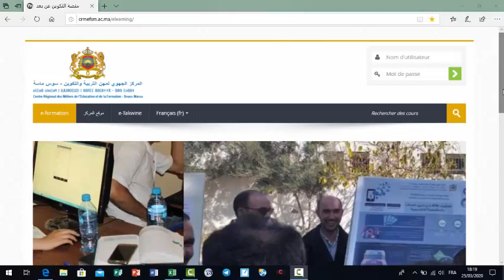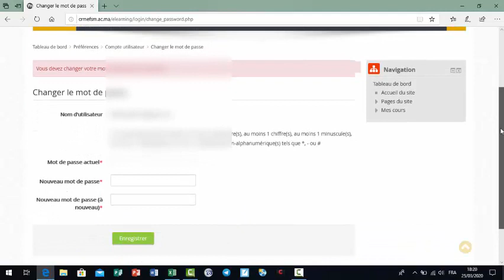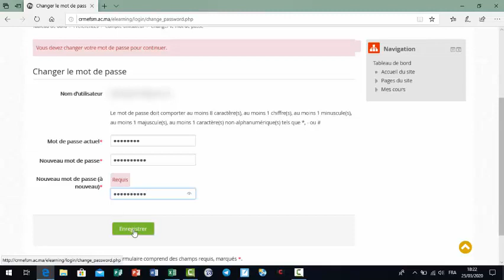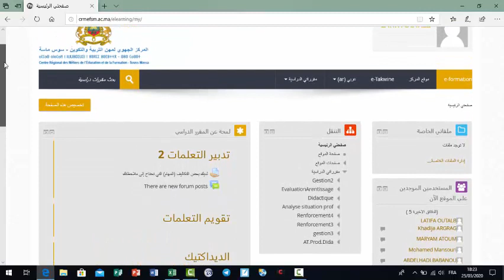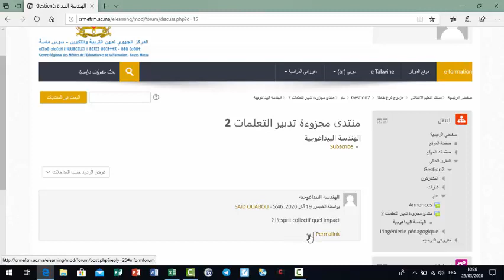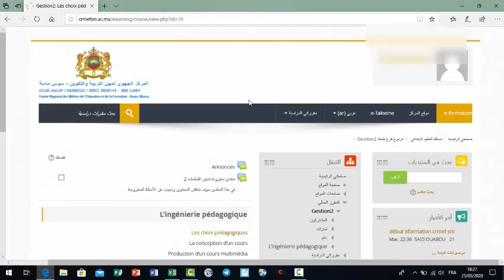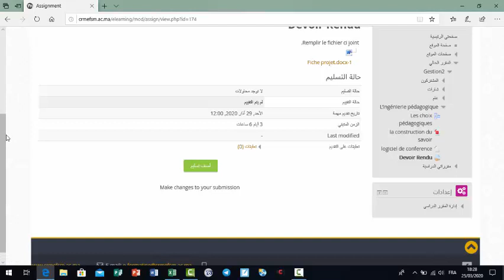طريقة الولوج الى المنصة الرقمية للتكوين عن بعد الخاصة بالمركز